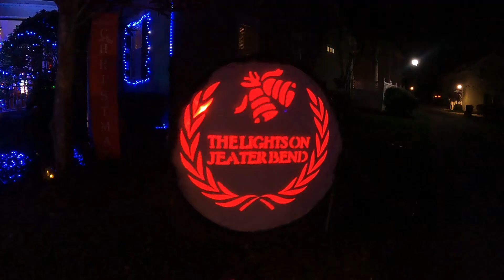Christmas Lights at Jeater Bend Dr | Last year | Christmas Light Fight | Celebration, FL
Welcome to Jeater Bend Dr in Celebration, FL. This multi family Christmas Light Display is in its final year and will goes to the end of December 2022. This choreographed light display complete with snoap will delight you and your family. Don't forget to visit downtown Celebration during the Holidays for ice skating, food trucks, carriage rides, and more.

Welcome to DS Attractions Review! We are a family channel started by Nick and Tim, but the rest of the family (Chrissy, Wes, and Blake) join us on excursions. We started the channel in Virginia in the mist of the “Pandemic” as a father in son project. Now it has become a way to make memories as a family. We love going to Amusement Parks, Theme Parks, Museums, and other fun things. Now living in Central Florida we hope you continue to join us on our excursions.
We don’t own any rights to music heard in videos.